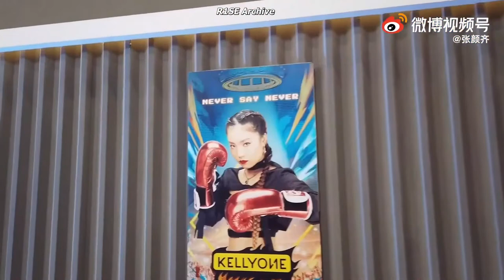[ENG SUB] Zhang Yanqi - Boxing Battle Final Vlog | 211112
there may be a mistranslation!